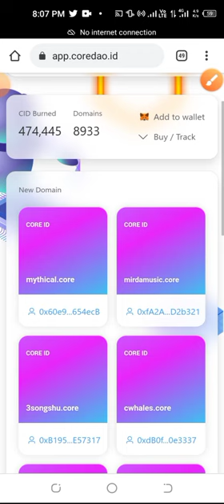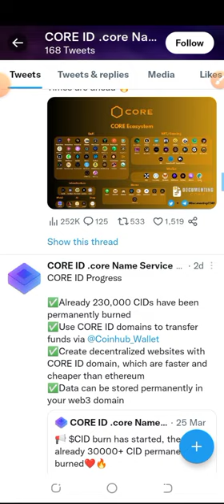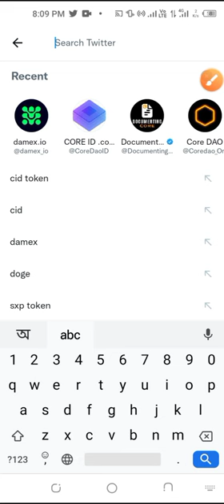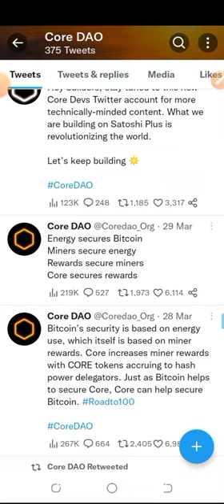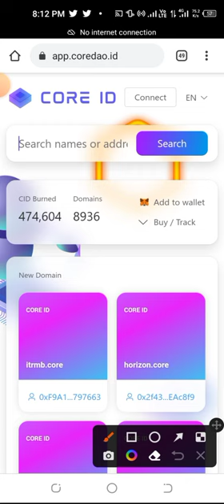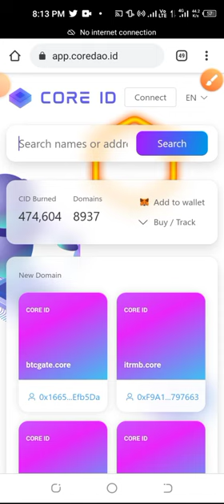Core ID প্রজেক্ট কতটা লেজিট / Core ID Domain কি বাই করা উচিৎ / না জানলে আপনার Core Token হারাবেন /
Search Keyword 👇
airdrop crypto,
Metamask wallet,
airdrop arbitrum,
Metamask offer,
airdrop latest,
Metamask airdrop,
airdrop trust wallet,
Crypto airdrop,
airdrop payment proof,
Cryptocurrency airdrop,
airdrop zksync,
Cryptocurrency offer,
Today's airdrop,
Cryptocurrency news today,
Legit airdrop,
Cryptocurrency trading,
Trust wallet airdrop,
Wallet offer,
Trust wallet token add,
Wallet airdrop,
Trust wallet new offer,
Exchange airdrop,
Free airdrop,
Today's wallet offer,
Free nft,
Exchange airdrop,
Bitcoin price,
Eth airdrop,
Bitcoin mining free,
Ethereum airdrop,
Bitcoin withdraw,
Ethereum news,
Bitcoin wallet,
Trx airdrop,
Bnb mining,
Bnb airdrop,
Binance airdrop,
Bnb smart chain trust wallet,
Binance wallet,
Bnb trust wallet,
Poloniex withdrawal,
Kucoin airdrop,
Binance learn and earn,
Kucoin wallet,
Bybit nft,
MEXC global new offer,
Coinbase airdrop,
Get.io offer,
Coinbase wallet,
Nft trust wallet,
Coinbase offer,
Nft metamask,
Tocken pocket,
Free nft,